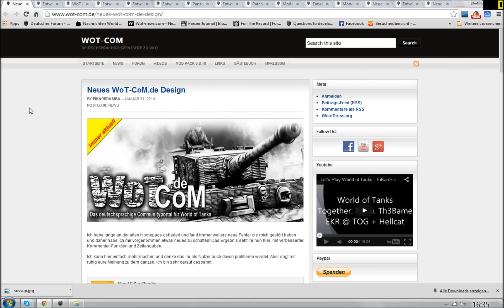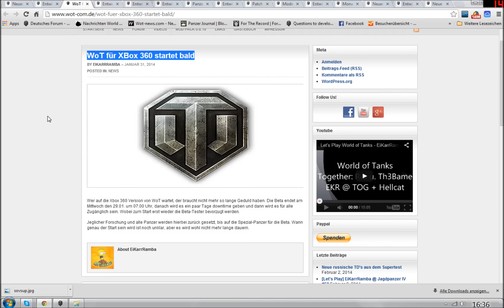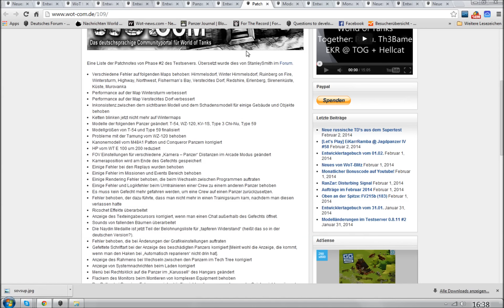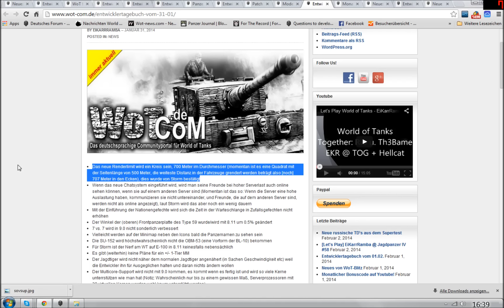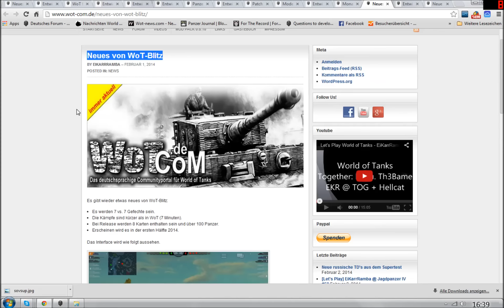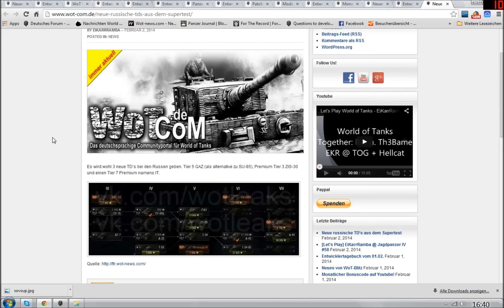WoT-CoM.de Wochenrückblick #013 - 27.01. bis 02.02. - Neues Design, Bonuscodes uvm.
Im Wochenrückblick vom 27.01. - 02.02. erfahrt ihr wieder einiges aus den Entwicklertagebüchern, dem neuen Design, eine Möglichkeit auf einen Bonuscode und Änderungen vom Testserver.